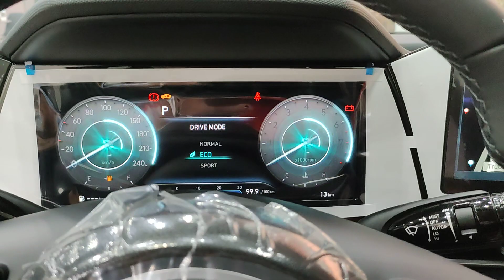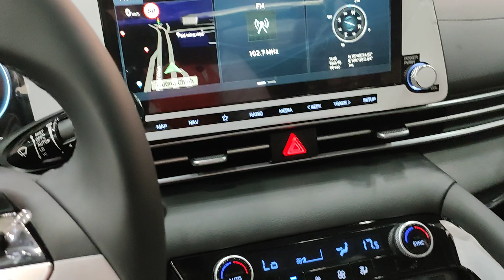✅Elantra 1.6AT Đặc Biệt giảm 56 triệu • Chỉ còn 613 triệu ☎️ [0868.11.75.75]